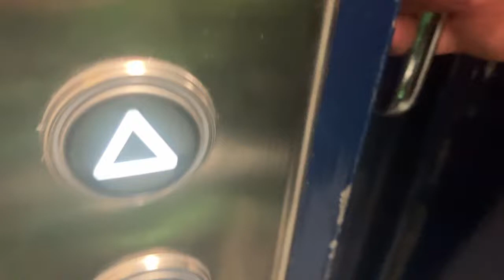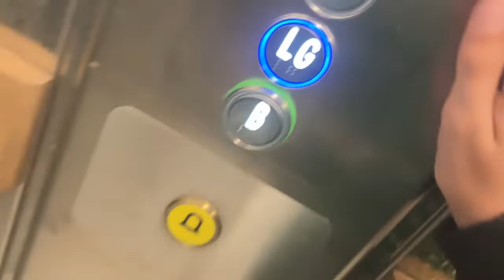The service lift to Brunswick shopping Centre in Scarborough￼